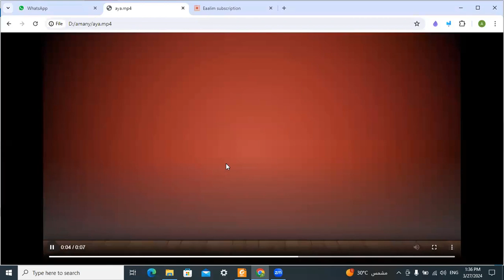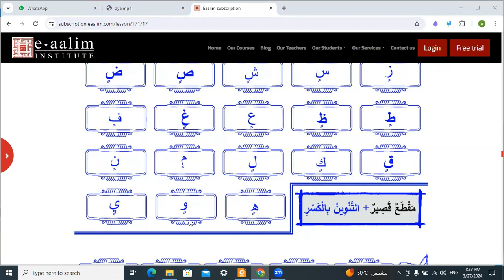Learn Quran Online "tajweed "aya